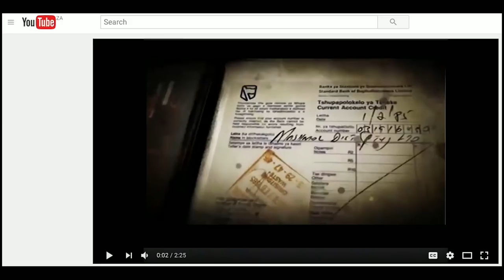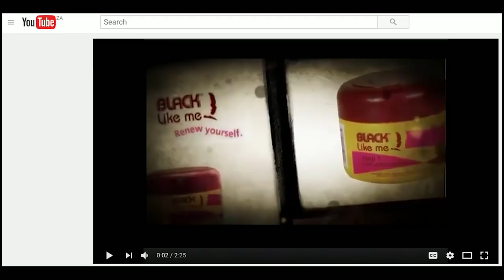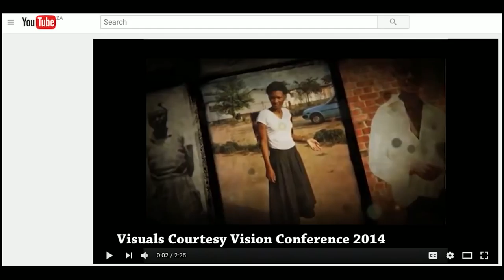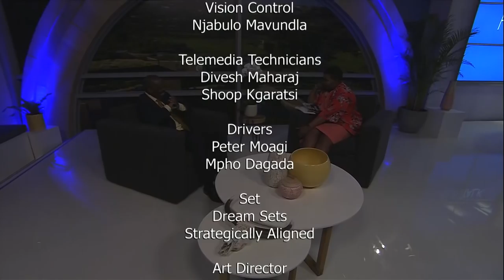Real Talk with Anele Season 4 Episode 35 Herman Mashaba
SAFTA award winning talk show presented by Anele Mdoda. Featuring social commentary on current, cultural & lifestyle topics. SABC 3 17:00-18:00

It is World Aids Day and Anele will talk to guests who have dealt with HIV and  AIDS in differents ways. Make sure you don’t miss this episode.